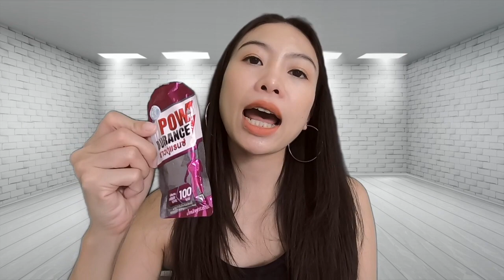Nadia's Run [EP17] รีวิว เจลพลังงาน | Energy Gel Review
EP นี้เดียขอมารีวิวเจลให้พลังงานสำหรับนักกีฬา หรือผู้ที่ออกกำลังกายนานๆ จริงๆเจลให้พลังงานมีขายอยู่ตามท้องตลาดหลายยี่ห้อมากๆค่ะ แต่วันนี้เดียขอมารีวิวเจล 4 ยี่ห้อ มีอะไรบ้าง รสชาติ และเนื้อเจลเป็นอย่างไรไปติดตามกันได้ในคลิปเลยค่ะ

หมายเหตุ:  การรีวิวนี้เป็นเพียงความคิดเห็น และความชอบส่วนบุคคลเท่านั้น

Inbox Facebook: nadia pattarakorn